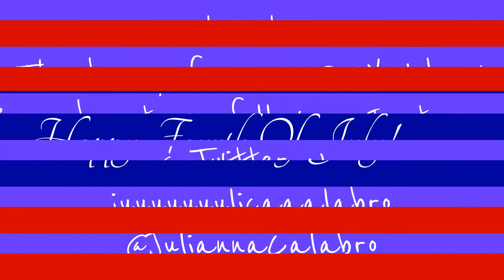Happy Fourth Of July! :)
Hey guys! Happy 4th of July! Hope everybody had a safe but fun holiday :)